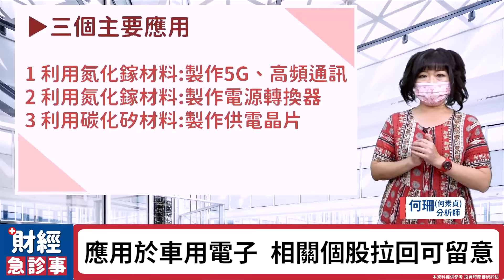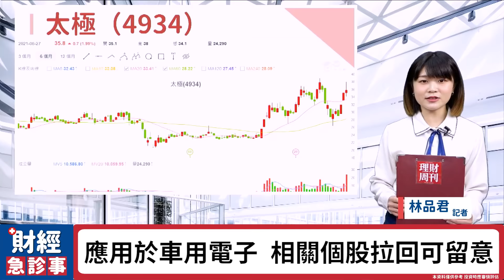財經急診事-20210827／第三代半導體夯 誰正處甜蜜入手點?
第三代半導體到底是什麼🤔
應用在哪些未來趨勢呢❓
這麼夯 相關個股有什麼可以留意❗️
就讓珊珊老師帶我們一探究竟💖
🎯更多消息歡迎加入【股市富千金】Telegram！
🔶牛市回來了 業績爆發股不能錯過？